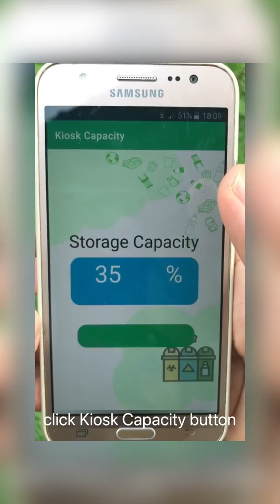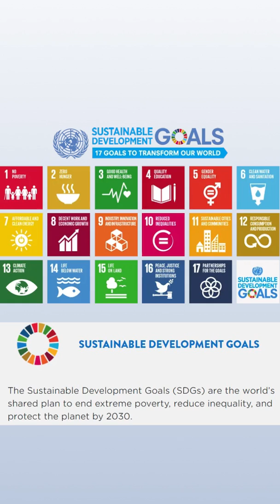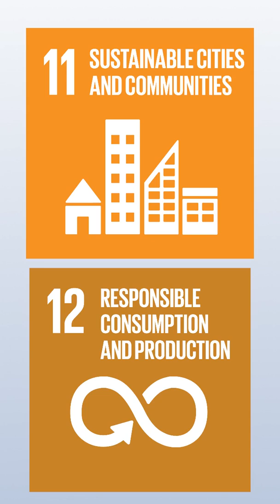IEEE10 UPCRAFT : IOT BASED KIOSK FOR COMMUNITY UPCYCLING MANAGEMENT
Upcycling enables waste products to be repurposed and upgraded creatively to add value to the compositional elements. This increases the quality and lifetimes of materials and reduces wastes. However, upcycling is considered trivial and non-productive due to the lack of smart collective systems that is accessible and usable within communal participation. Seeing this as an opportunity, UPCRAFT is developed comprising smart kiosk and a mobile application that could manage recyclables collections collectively. This smart kiosk can detect the quantity of the disposal item tossed into the kiosk and an ultrasonic sensor to monitor container capacity. The apps allow user to navigate to nearest kiosk and updated on kiosk capacity for item collection and contribution. The project is in line with SDG-12 and SDG-11 which supports environmental sound management of waste through a more sustainable practice of reuse and recycle, and communal action to reduce environmental impact of city resources. The system prototype has been tested and testers raved on its optimistic possibility to the improvement of waste management in the community level as it encourages community participation in managing disposable waste in the households. UPCRAFT definitely has the potential to encourage Malaysian to upcycle and not just recycle waste.